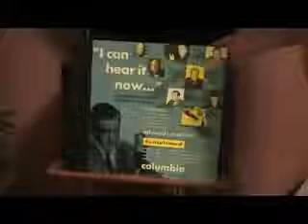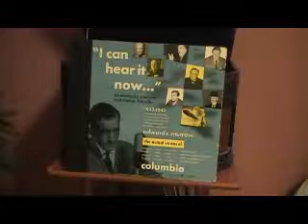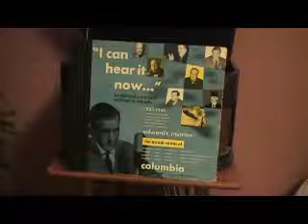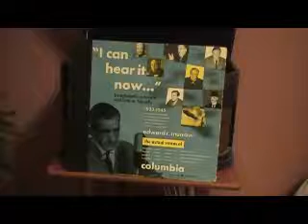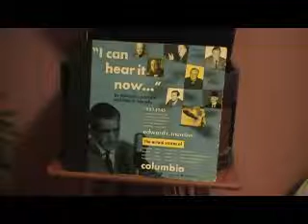I Can Hear It Now 1933-1945 Side 5 Edward R. Morrow Fred W. Friendly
78RPM Record Side 5 Voices Of Paul Reynaud  Winston Churchill  Princess Elizabeth Princess Margaret Rose